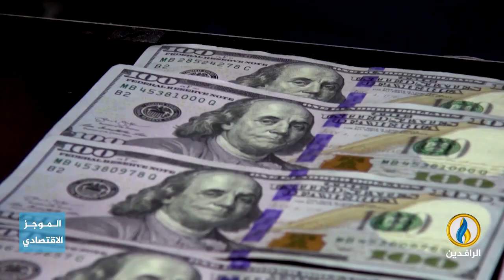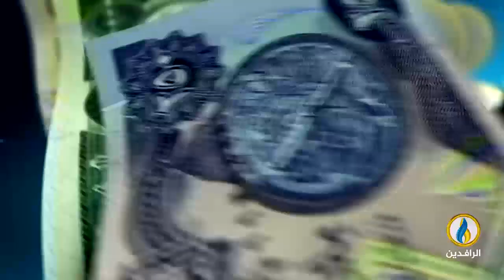أبرز الأخبار الاقتصادية على قناة_الرافدين ليوم الأربعاء في